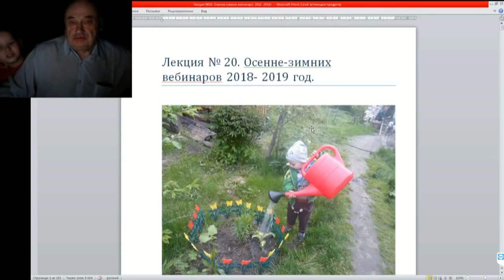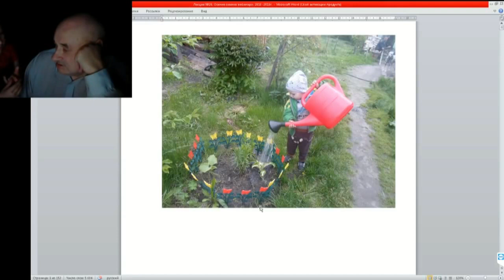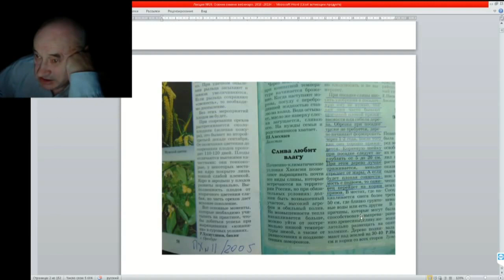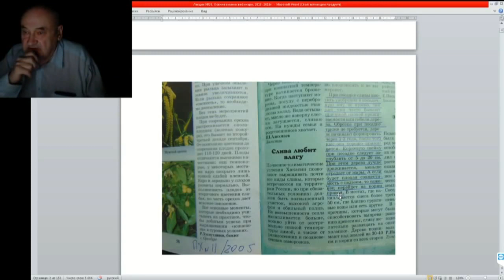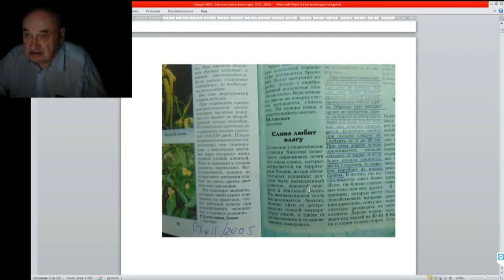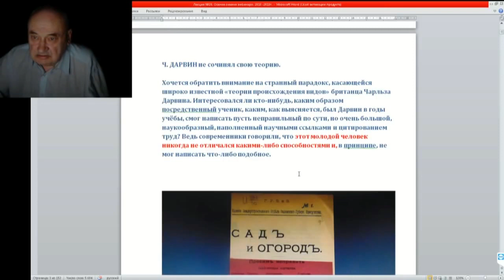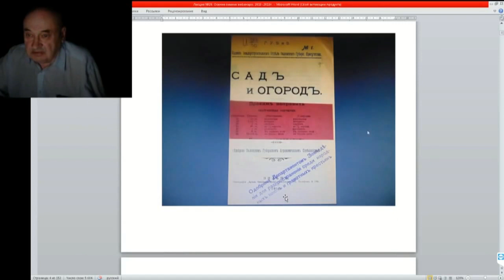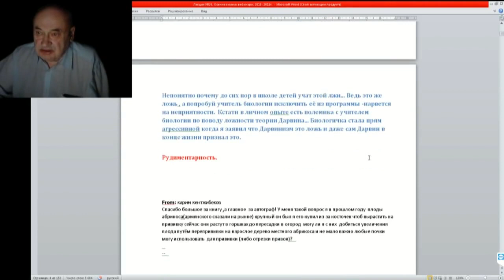20 ч 01 Вступление